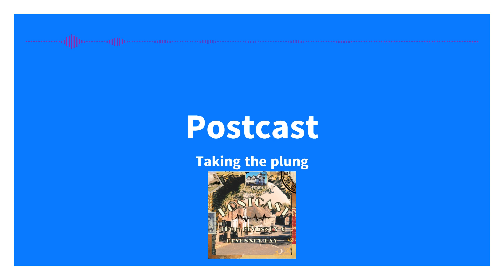taking a plunge into the see, what could possibly go wrong?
In this weeks episode I join the Pevensey Plungers on there BBQ breakfast fundraising event for Mankind. I also take a plunge in the sea myself.